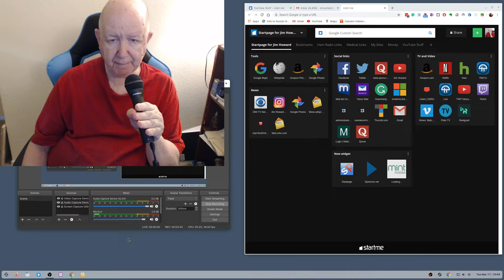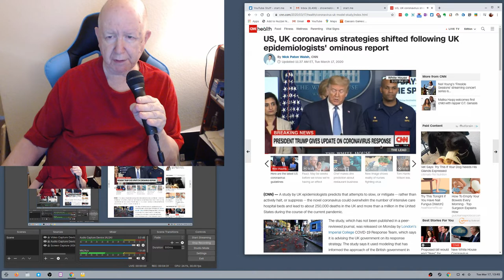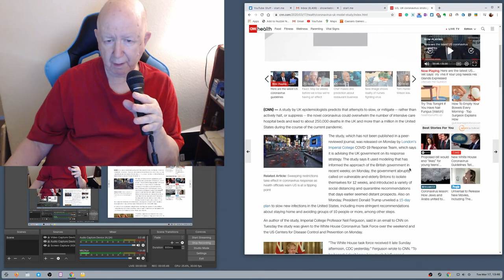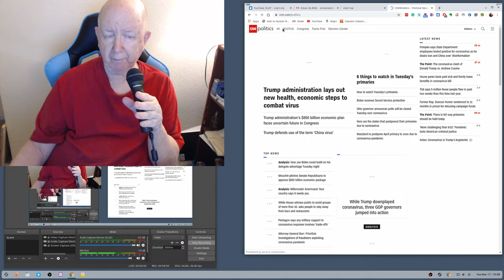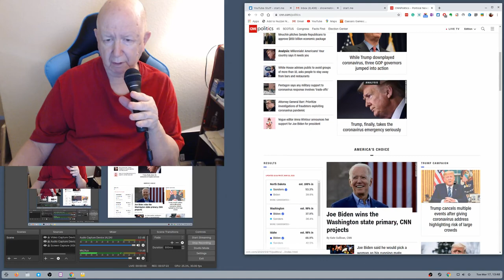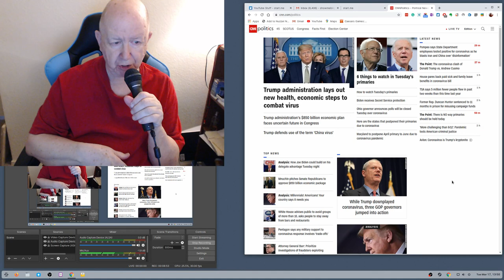Samson Q2U microphone with OBS and Zorin Studio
This is a test of the Samson Q2U USB/XLR microphone with OBS and Zorin Studio.

Use Link Above for $15.00  Off The  Plan.